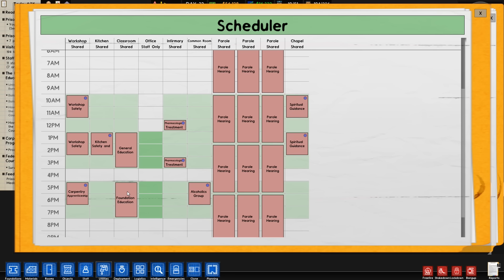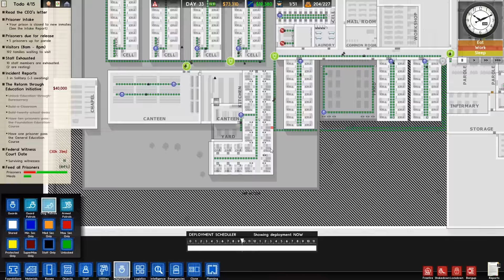Prison Architect #26 - Let's Play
Prison Architect is a prison tycoon style management game in the theme of Theme Hospital, ah the good old days! So let's bang some people up!